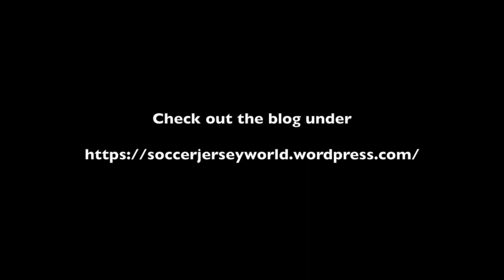Croatia Destroys Argentina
Croatia exploits all of Argentina's weaknesses to qualify for the second round and put Messi & Co at the brink of elimination. And well-deservedly so!